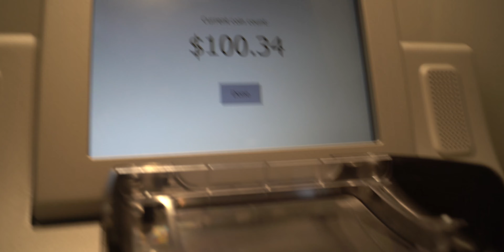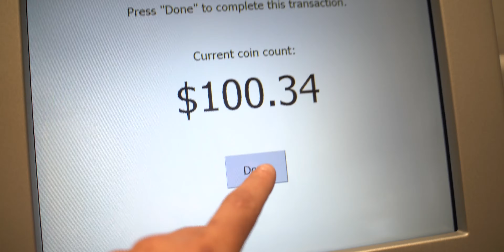Uligan Bank Video 3333